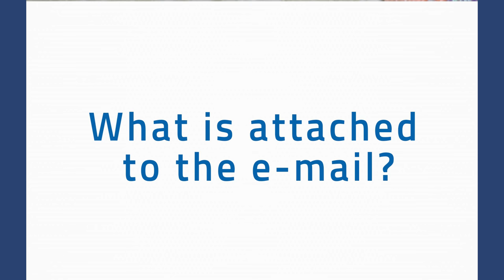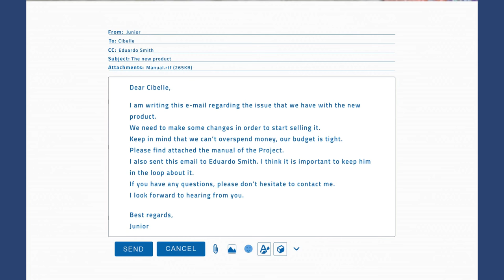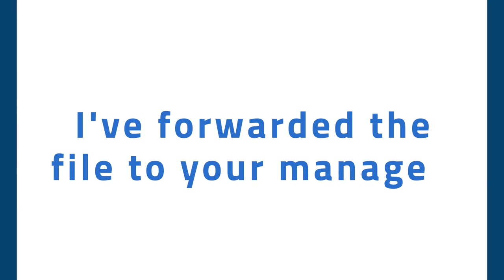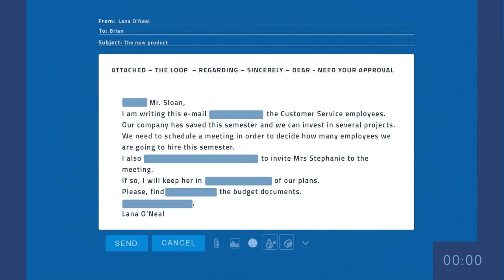Como escrever E-MAILS EM INGLÊS? - Aula #3 | Inglês no Trabalho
Todos sabem da importância do inglês no mercado de trabalho e os benefícios que dominar o idioma traz. O profissional que domina inglês, pode ganhar até 61% a mais do que aquele que não fala. Por isso, você fica em posição de destaque na sua empresa.

Esta é a série do Inglês para o mercado de trabalho! Um minicurso com tudo o que você precisa aprender para se comunicar melhor no seu trabalho em Inglês!

E mesmo que você não use o idioma no seu trabalho ainda, tudo bem pois você pode usar o que aprendeu aqui em várias outras situações!